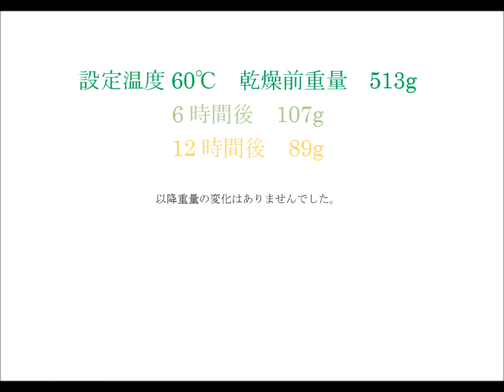とうもろこし乾燥機で出来る乾燥コーンの作り方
ラボネクト株式会社　とうもろこし乾燥機で出来る乾燥コーンの作り方

6段トレイなのでいろいろな素材の乾燥が1度にできます。

関連動画

乾燥ライムを粉々にできるフルーツシュレッダー｜ハイスピードミル

パウダー状にも粗粉砕も出来るドライフード粉砕機でほうれん草を粉砕